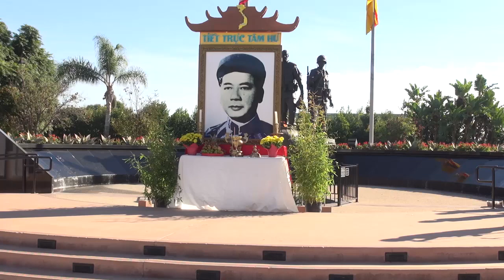Lễ tưởng niệm và tri ân Tổng Thống Ngô Đình Diệm - Nhớ ơn Ngô Tổng Thống .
Ban tù ca Xuân Đ iềm trình diễn tại tượng đài chiến sĩ Việt Mỹ .
Vào sáng thứ bảy ngày 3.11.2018 .